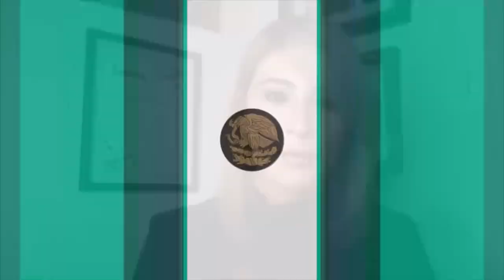Dip. Norma Adela Guel Saldivar PRI